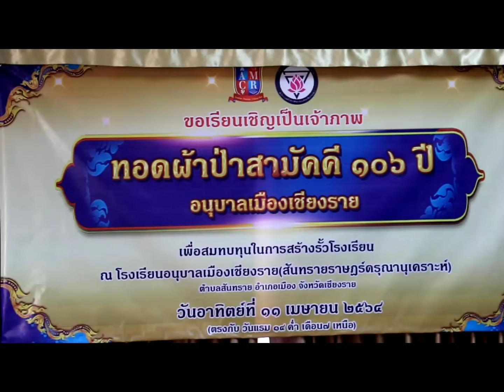ชมฟุตบอลดาราการกุศล สมทบทุนผ้าป่าสร้างรั้วโรงเรียนอนุบาลเมืองเชียงราย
✅ฟุตบอลดาราการกุศลสมทบทุน ผ้าป่าสามัคคี 106 ปี อนุบาลเมืองเชียงราย สร้างรั้วโรงเรียน🙏❤😷

🚩บ่ายวานนี้ (24 มี.ค.64) ที่ห้องประชุมใหญ่ โรงเรียนอนุบาลเมืองเชียงราย อ.เมือง จ.เชียงราย ศิลปินดารานักแสดงชื่อดัง บี๋ สวิช เพชรวิเศษศิริ  ,อั๋น อัคพรรต บุญนาค ,สีหลอด เชิญยิ้ม  ร่วมกันแถลงข่าว การแข่งขันฟุตบอลดาราการกุศล เพื่อช่วยเหลืองานผ้าป่าสามัคคี 106 ปี อนุบาลเมืองเชียงราย
โดยมี นายเศรษฐพงศ์ ศิววงศ์ (ประธานเดี่ยว) นายขจร แก้วตา ผู้อำนวยการโรงเรียนอนุบาลเมืองเชียงราย(สันทรายราษฏร์ดรุณานุเคราะห์) นายสมบูรณ์  ศรีเมืองแก้ว กำนันตำบลสันทราย รวมทั้งผู้นำท้องที่ คณะกรรมการ ร.ร.อนุบาลเชียงราย ร่วมงานการแถลงข่าว

🚩สำหรับการจัดงานในครั้งนี้ โดยความเมตตาจากพระรัตนมุนี เจ้าคณะจังหวัดเชียงราย ร่วมกับคณะกรรมการสถานศึกษา ผู้นำท้องที่ท้องถิ่น ของตำบลสันทราย อ.เมืองเชียงราย จัดขึ้น ในวันที่ 11 เมษายน 2564  เพื่อหารายสมทบทุนในการก่อสร้างรั้วโรงเรียน ของโรงเรียนอนุบาลเมืองเชียงราย(สันทรายราษฏร์ดรุณานุเคราะห์) โดยจะมีการแข่งขันฟุตบอลนัดพิเศษ ระหว่างทีมศิลปินดารา กับ VIP ทีม อาวุโสเชียงราย

 🚩นายขจร แก้วตา ผู้อำนวยการโรงเรียนอนุบาลเมืองเชียงราย  กล่าวว่า รั้วโรงเรียนมีอายุมากกว่า 50 ปี ปัจจุบันได้รับผลกระทบจากการปรับปรุงสร้างถนนทางหลวงใหม่ด้านหน้าโรงเรียน ทำให้ความสูงของรั้วต่ำลง ไม่งามตาและอาจจะเกิดอุบัติเหตุจากการจราจรเป็นอันตรายต่อนักเรียน ทางคณะกรรมการสถานศึกษาขั้นพื้นฐาน คณะศิษย์เก่า ผู้ปกครองนักเรียน ผู้นำท้องที่และท้องถิ่นในตำบลสันทราย  ครูและบุคลากรทางการศึกษา และนักเรียน จะได้กำหนดจัดพิธีทำบุญทอดผ้าป่าสามัคคีเพื่อสมทบทุนกองทุนละ 100 บาท ในวันอาทิตย์ที่ 11 เมษายน 2564 ณ สนามโรงเรียนอนุบาลเมืองเชียงราย(สันทรายราษฏร์ดรุณานุเคราะห์) ต.สันทราย อ.เมือง จ.เชียงราย โดยได้รับความอนุเคราะห์จากกลุ่มลูกศิษย์ของท่านเจ้าคุณ พระรัตนมุนี ผศ.ดร. เจ้าคณะจังหวัดเชียงราย  สโมสรเพื่อนตำรวจอยุธยา ยูไนเต็ด ศิลปิน ดารา  พิธีการ ช่อง 7 มาร่วมจัดเวทีการแสดง และแข่งขันฟุตบอลระหว่างศิลปินดารากับฝ่ายปกครองตำบลสันทรายและร่วมกันถวายองค์ผ้าป่า  ในวันดังกล่าว

🚩สำหรับรายชื่อศิลปินที่จะมาร่วมจัดการแสดง และแข่งขันฟุตบอลในวันดังกล่าว ได้แก่ นายเศรษฐพงศ์ ศิววงศ์ นายสวิช เพชรวิเศษศิริ( บี๋) นายนนทพัทธ์ ใจกันทา(ไม้) นายอัคพรรต บุญนาค(อั๋น) ต๋อง ชวนชื่น สีหลอด เชิญยิ้ม น้าเดฟ เชิญยิ้ม เต๋งหนึ่ง ดอกกระโดน นายอำนาจ รื่นเริง, ท้าวดักแด้ เชียร์ไทย, เคน เทพทัต, ออย ธนพัต, เบ้น บราโจ้, นายฉัตรมงคล บำเพ็ญ(ติ๊ก) และเหน่ง เดอร์ว๊อย เป็นต้น